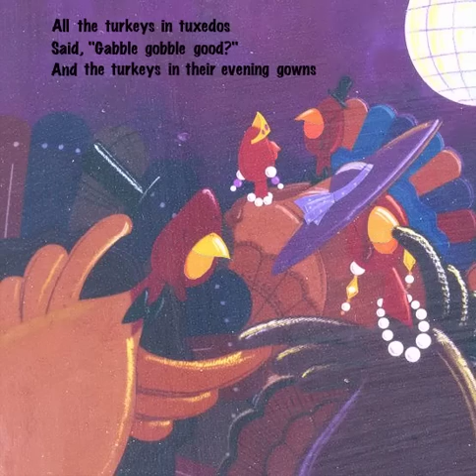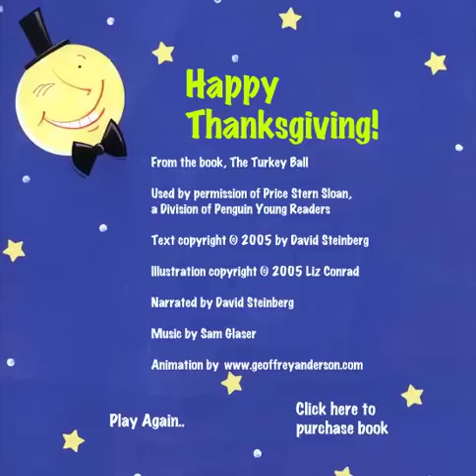The Turkey Ball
Classic children's book, The Turkey Ball from Penguin Young Readers brought to life as a flash animation piece by animator Geoff Anderson, music by Sam Glaser, voiced by author